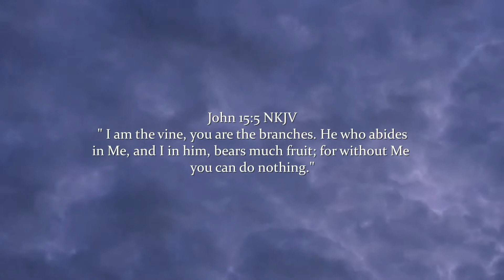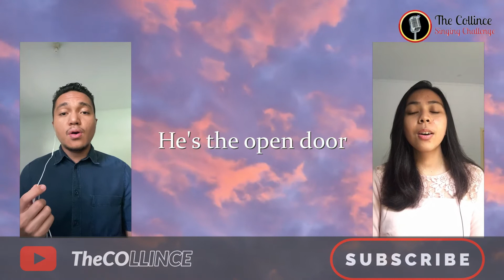People need the Lord |Anabel and Ray | eps 8